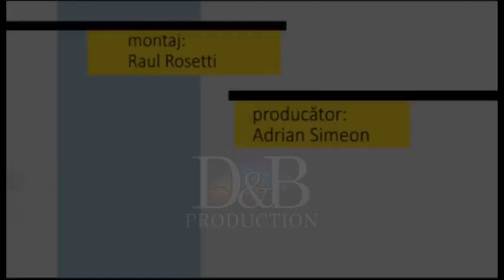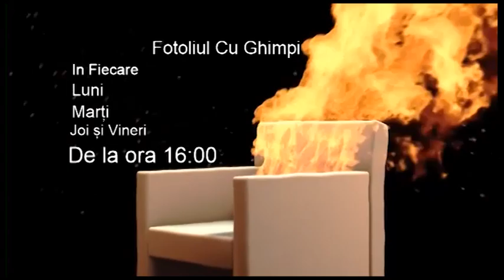Fotoliul cu ghimpi 22 Februarie 2021 Ilie Toma PART 2